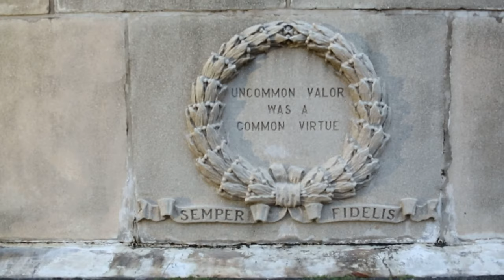United States Marines | Committed to Excellence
Recruit training brings a challenge to all recruits and to the drill instructors appointed over them in order to transform them into United States Marines. The senior drill instructor's speech entails the conduct of the relationship between the recruit and the drill instructor throughout their time in boot camp to become basically trained Marines. (U.S. Marine Corps video by Lance Cpl. Trent A. Henry)

PARRIS ISLAND, SC, UNITED STATES
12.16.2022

Film Credits: Marine Corps Recruit Depot, Parris Island